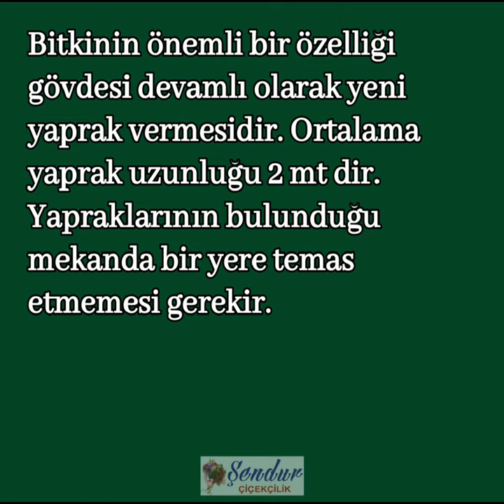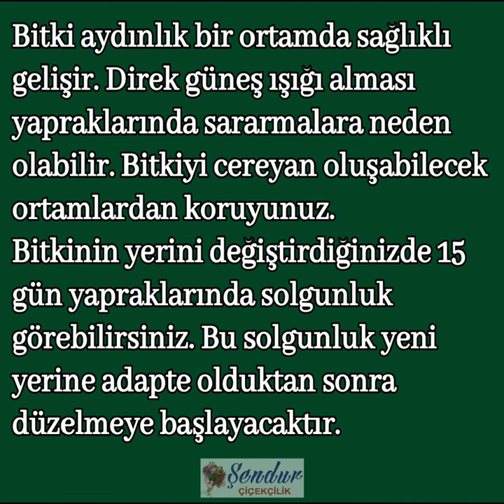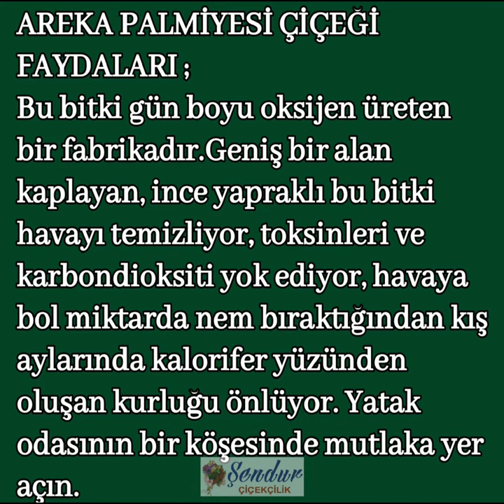AREKA PALMİYESİ ÇİÇEĞİ BAKIMI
Geniş alan kaplayan, ince yapraklı bu bitki havayı temizliyor, toksinleri ve karbondioksiti yok ediyor, havaya bol miktarda nem bıraktığından kış aylarında kalorifer yüzünden oluşan kurluğu önlüyor. Yatak odasında bulunması gereken faydalı bitkilerden biri..